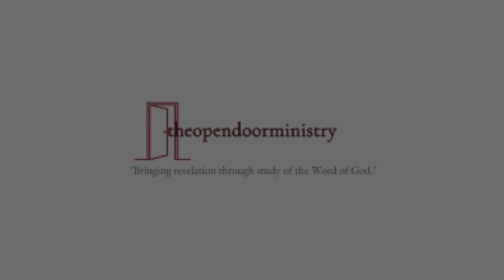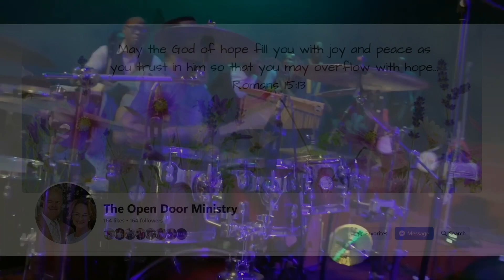When Did Our Message Lose Its Magnetism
This message was preached at Grace Sanctuary where I pastored in Savannah, Tennessee.